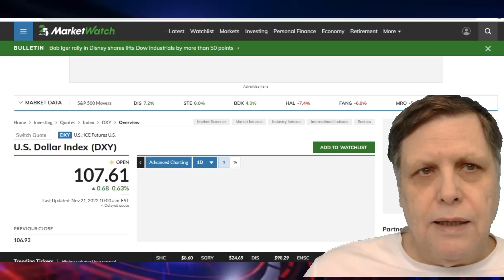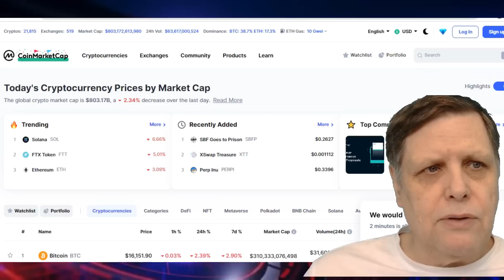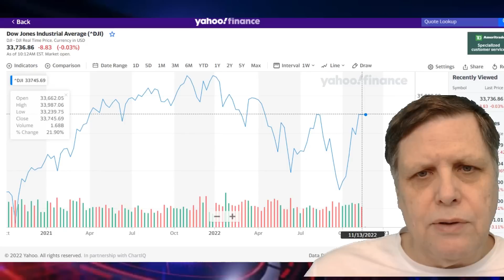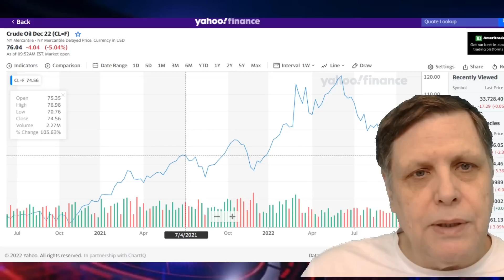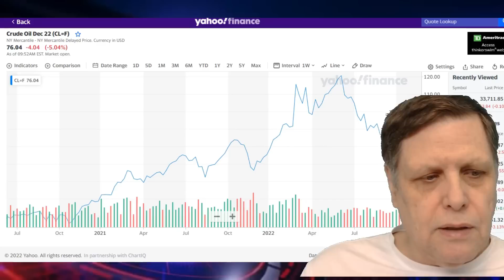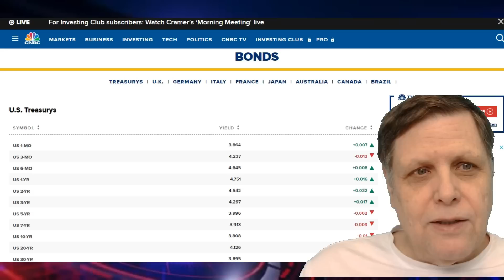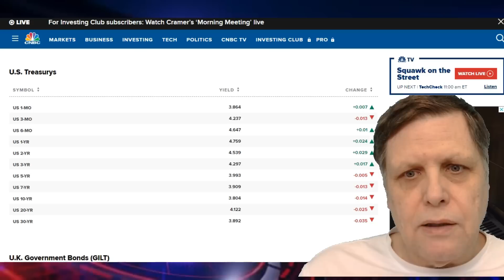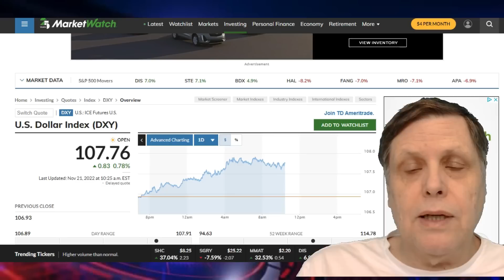NEVER BEEN CLOSER TO MIDNIGHT HOUR